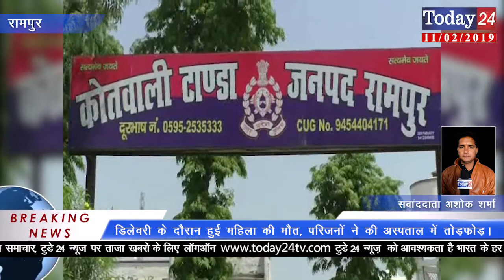फ़र्ज़ी अस्पताल में डिलेवरी के दौरान हुई महिला की मौत | Today24